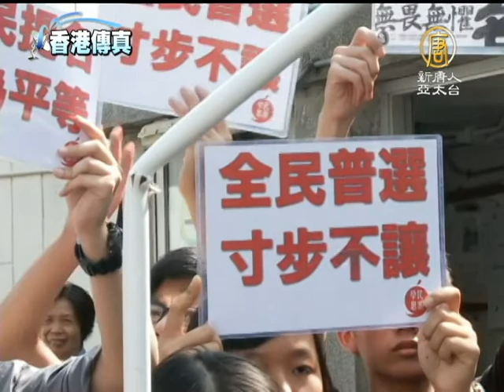【民意調查_香港新聞】民情指數20年新低 港人促梁下臺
【民意調查_香港新聞】民情指數20年新低 港人促梁下臺 (NTDAPTV) 香港電視發牌風波衝擊之下，香港政府的民情指數首次跌破60點，為58.3點，創下20年來的新低。特首梁振英星期六出席一個電臺節目時，遭遇學民思潮成員的抗議示威，要求他下臺，而場內也有市民要求他辭職。【新唐人亞太台2013年11月17日訊】

最新民意調查顯示，香港民情指數創下20年來的新低，矛頭都指向香港特首梁振英，而他所到之處，到處都伴隨著示威和抗議。

「梁振英下臺!梁振英下臺!」

梁振英早上到香港電臺出席節目，有20多名學民思潮到場示威，大批警員到場戒備，又樹起鐵馬分隔示威者，梁振英到場及離開都一度發生混亂。學民思潮召集人黃之鋒爬上鐵馬，高叫口號，多次試圖遞信受阻，斥責警方政治打壓。

學民思潮召集人 黃之鋒：「我不明白為何警方要用這種暴力的方式去阻擋示威者，我們很希望向梁振英交出一個請願信，要交代清楚為何他不願意落實一個普選，或者政改方案何時諮詢？為何警方連一封的示威信都容不下，要粉飾太平。」

節目中，梁振英被市民批評其上任一年沒有做到開誠佈公，有市民更當面問他會否因為民望低而考慮辭職，而他就辯稱不會叫民望低的議員辭職。另外，梁振英也拒絕回應，早前中聯辦密會議員，是否干預香港內政。新唐人記者梁珍在香港報導